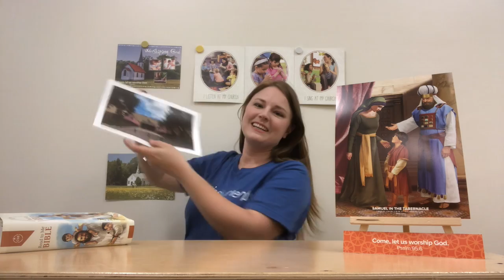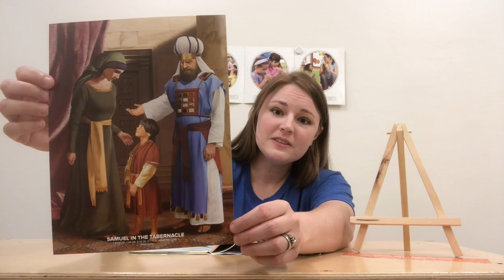Samuel in the Tabernacle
Life Bible Study lesson for two-year-olds from 1 Samuel 1:24-28; 2:18-26; 3.